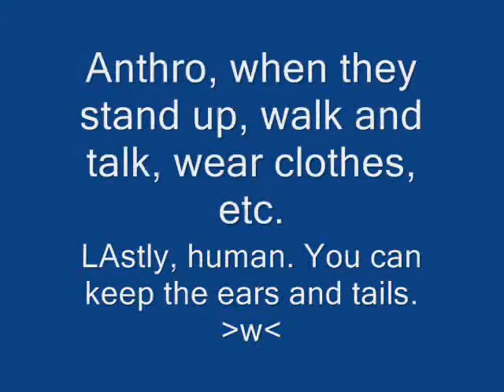COntest time my oh my -ENDED-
Yes indeed my friends.
My birthday is on may 21st, and I'm deciding to hold this contest.
It will be off on sunday, so please hurry.
DO NOT make any luff in it, or you will not have a chance at winning.
They are not meant for eachother.
And Twizz hates timmy and timmy hates her.
MMkay?
Got it?
YOu better.